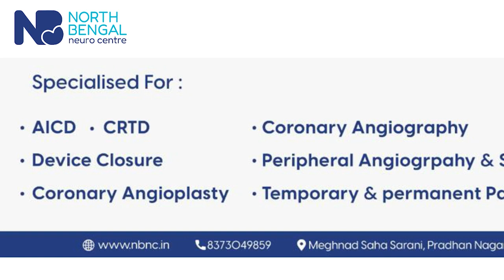Kurseong BGPM holds election review meeting